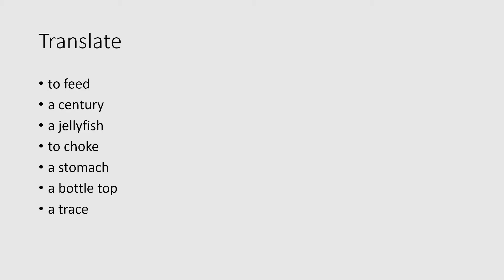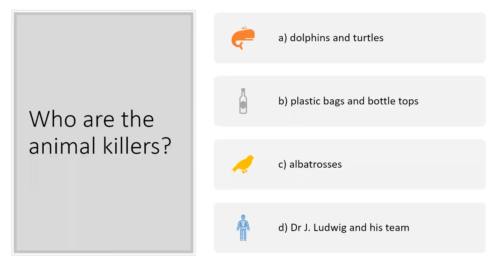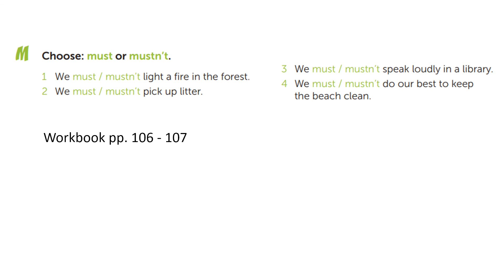Unit 7.2 Animal Killers NBB6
Video lesson based on New Building Blocks 6, Unit 7.2. Animal Killers
Text and audio by: Profil-Klett
Authors of the book: Borka Lekaj Lubina, Jasna Pavuna and Danka Singer

Topic: Being eco-friendly and responsible to the environment. Turtles, dolphins, birds and other animals choke because of plastic people leave behind on the beach or throw from the ships. Recycle the plastic and throw the litter in the bin!